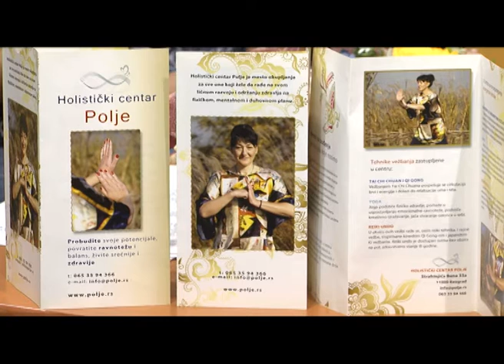Mirjana Milicevic Tikvarevic